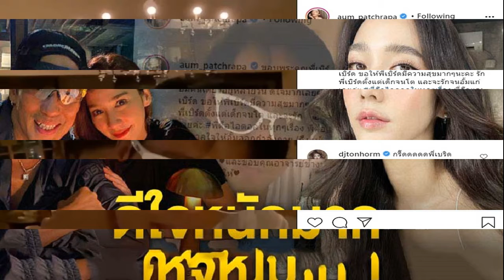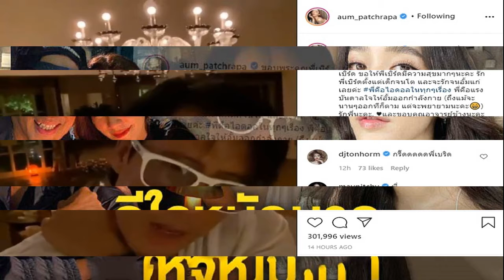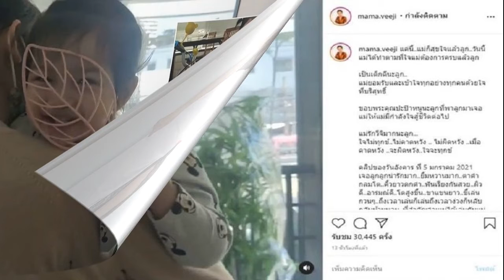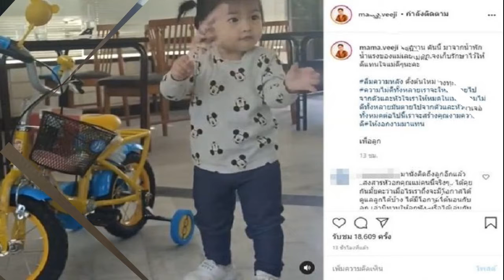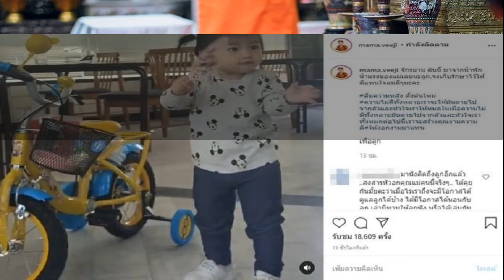ยิ้มคนเดียวอยู่หลายวัน อั้มปลื้มปริ่มอิ่มใจ พี่เบิร์ดส่งคลิปอวยพรปีใหม่